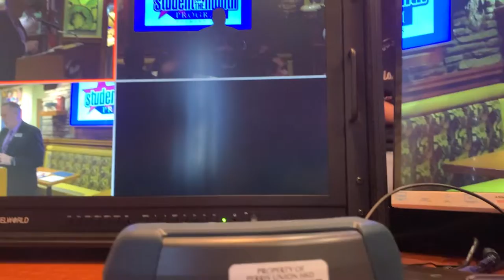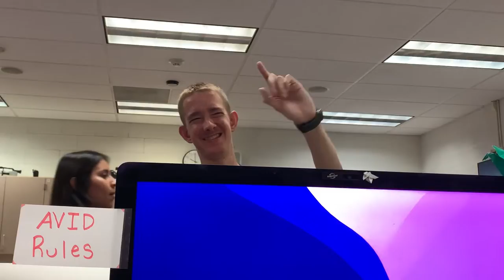Senior Vlogs Week 4: Reese Russo